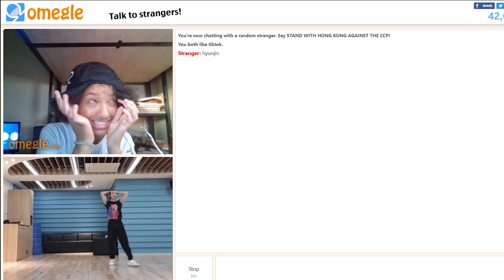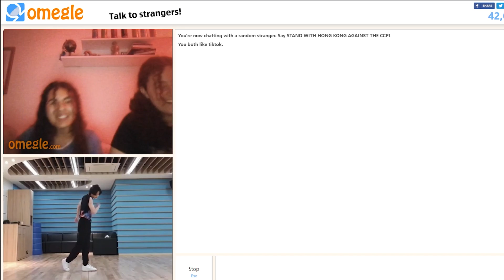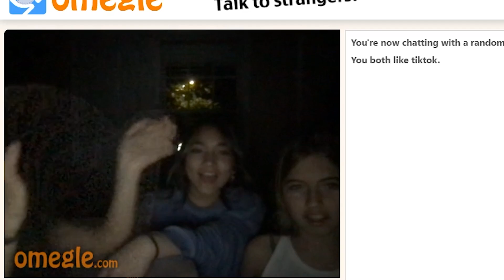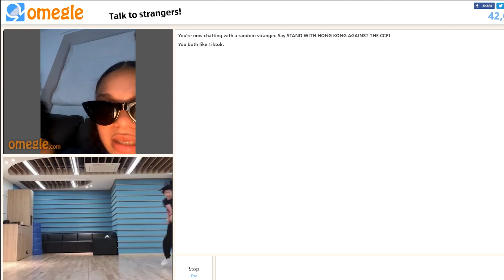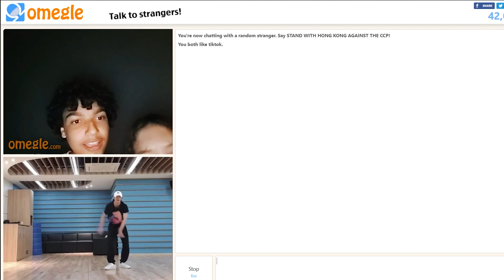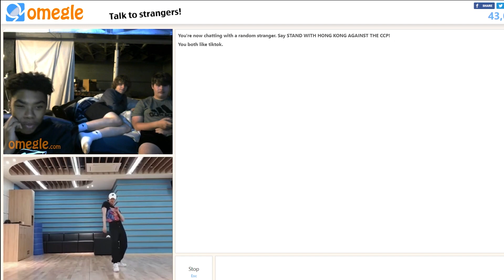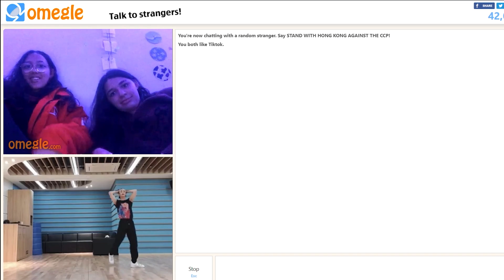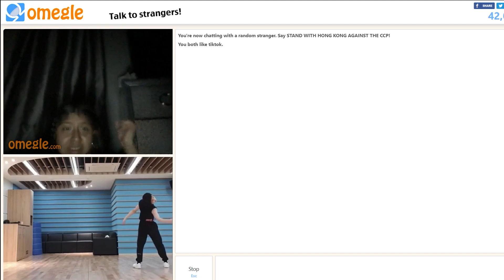Stray Kids Hyunjin Play with Fire Dance on Omegle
Stray Kids Hyunjin on Omegle

Stray Kids Hyunjin dance